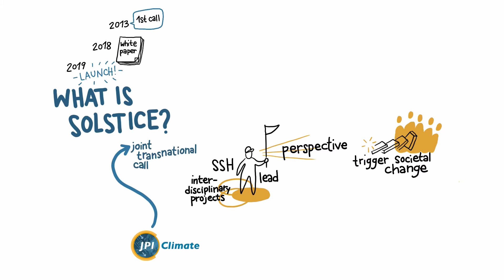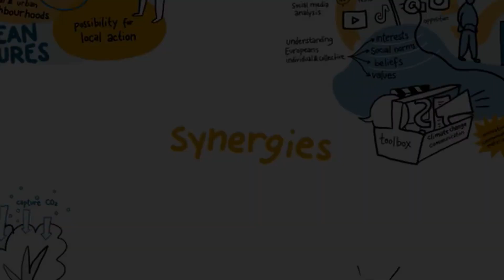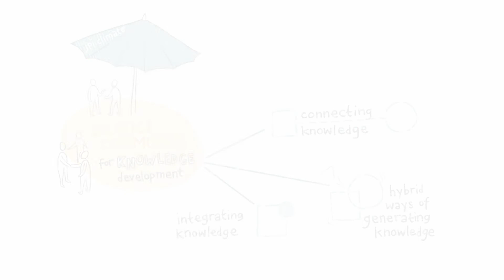ECCA 2021 - Climate Adaptation solutions - SOLSTICE